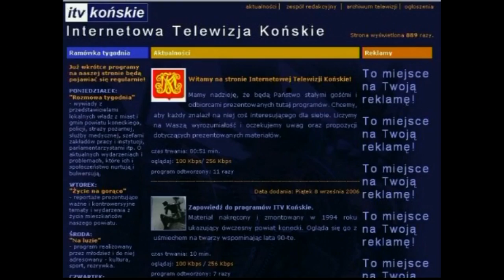Życie na gorąco wyd. 04/2012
Kontrowersyjna dzierżawa? Rozmowa z burmistrzem Michałem Cichockim